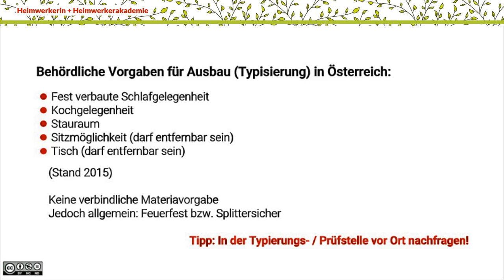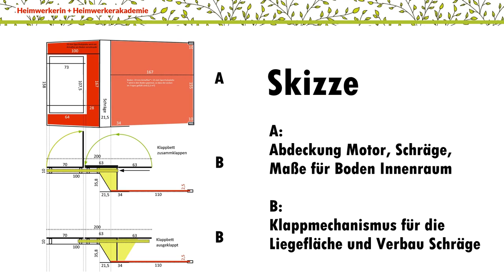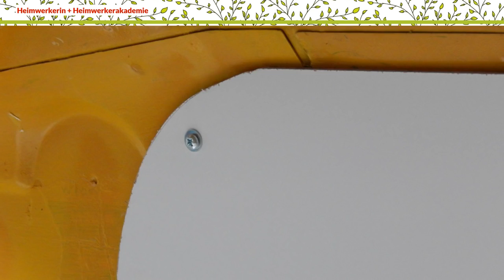Camping Info Selbstausbau - Heimwerkerin baut einen VW T3 zum Campingbus um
■ Camping Info Selbstausbau  - Heimwerkerin baut einen VW T3 zum Campingbus um präsentiert von camping-news.net - Die Camping Info Seite für Reisemobile und Wohnmobil Fans. Wir haben die neuesten Nachrichten, Bewertungen und Camping-Tipps für Reisemobile, Kastenwagen, Alkoven, Wohnmobil Fans, Wohnwagen, Campingplätze, Stellplätze und vieles mehr.
■ In diesem Video findet ihr die Anleitung zum Umbau eines VW T3 Busses zum Campingbus. Der Umbau wurde auch typisiert.

Produktempfehlungen:
▶ VW Campingbus - Die Legende lebt: Die schönsten Umbauten seit 1951

▶VW Collection by Brisa Picknickdecke, klassisch rot

▶VW Wohnmobil-Selbstausbau: T4-Modelle // Reprint der 1. Auflage 2006 (Jetzt helfe ich mir selbst)

[Quelle/Namensnennung] "Heimwerkerin baut einen VW T3 zum Campingbus um" von "Heimwerkerin + Heimwerkerakademie"